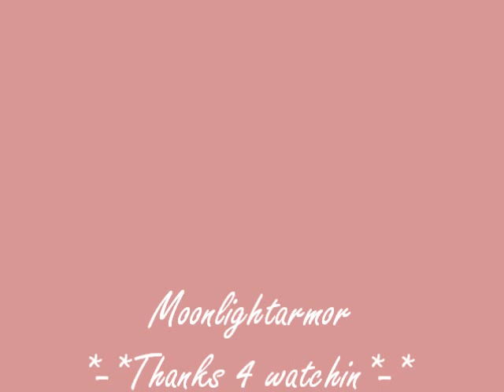Tom Kaulitz dance moves& soccer skills- breaks your heart;)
Tom Kaulitz, breaking hearts:)